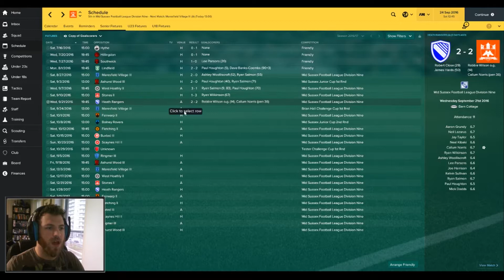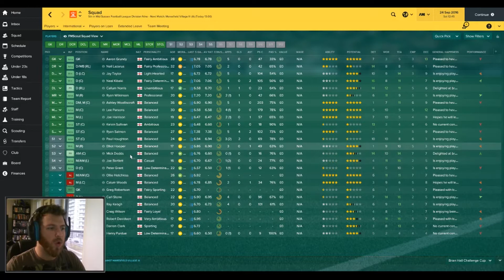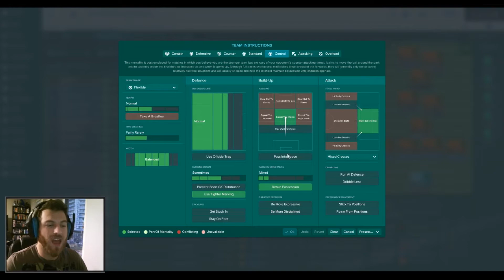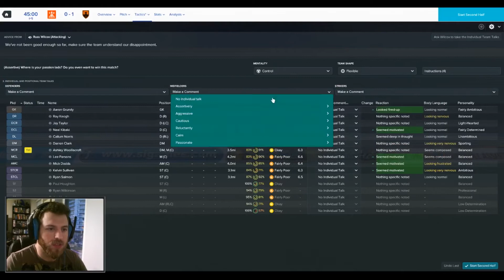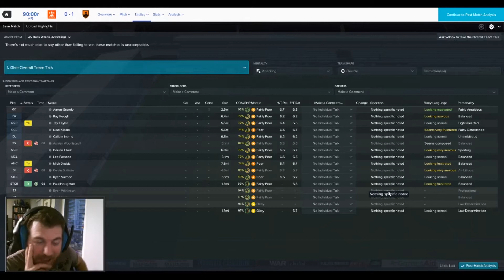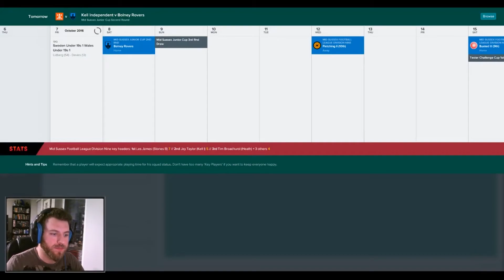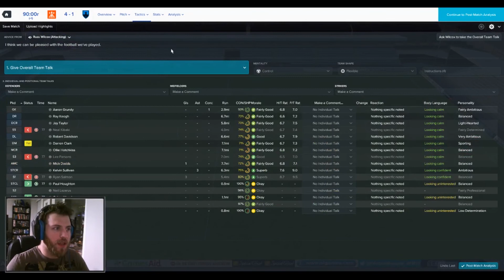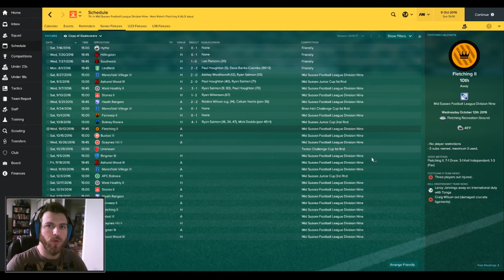[FM 17] Lower League Legends - Episode 2: Cup Games and Tactics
Our second episode takes us through our 5th league match of the season in the 22nd tier of English Football and then concludes with our 2nd round cup tie in the Mid Sussex Junior Cup.

We go through some tactical shifts as we try to find our form in the bottom of the English Football Pyramid.

If you enjoy the video, please leave a like or subscribe to the channel, and let me know if there's something you want to specifically see by leaving a comment below!